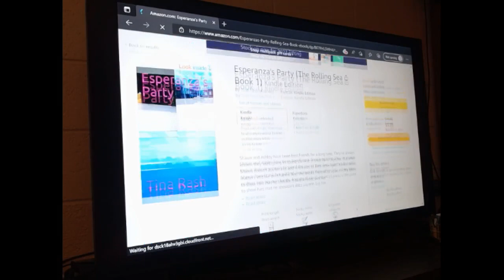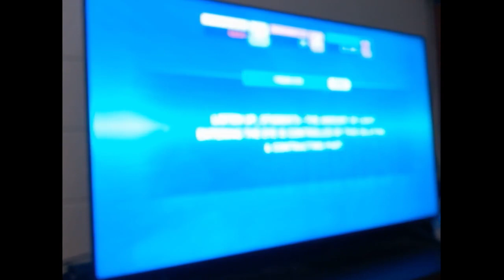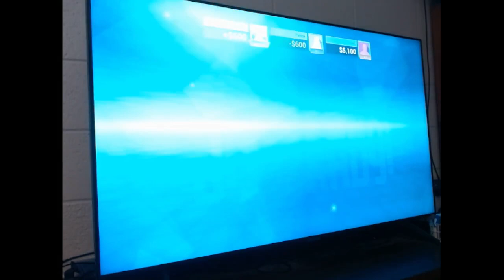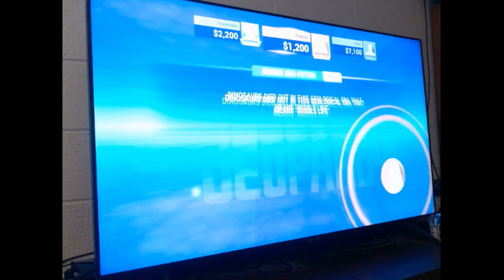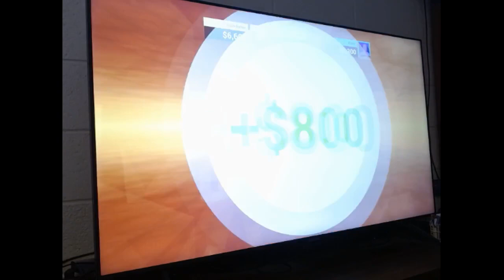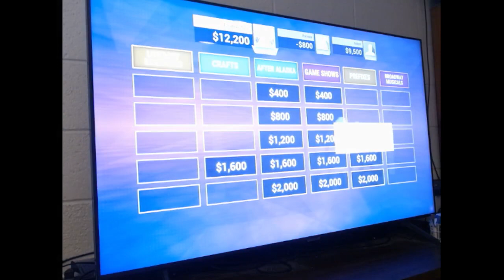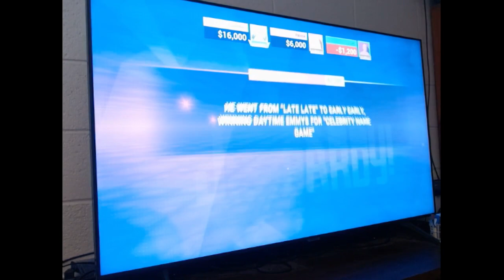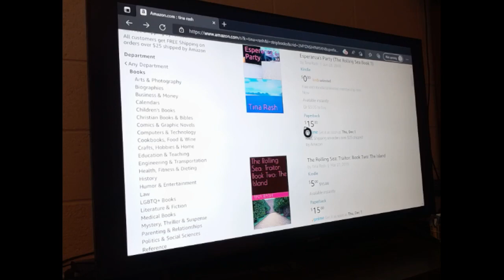Jeopardy January 03 2023